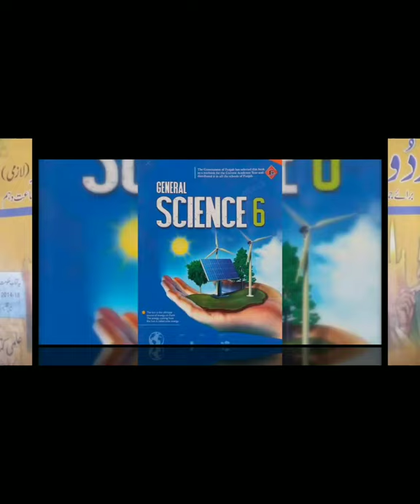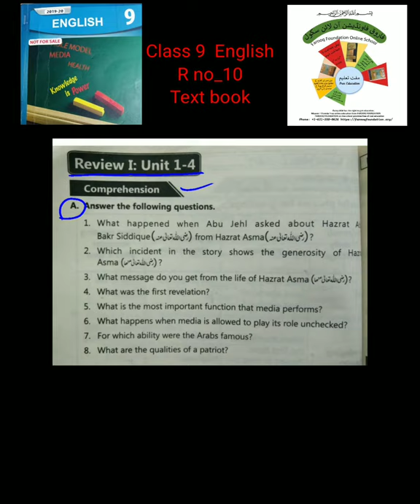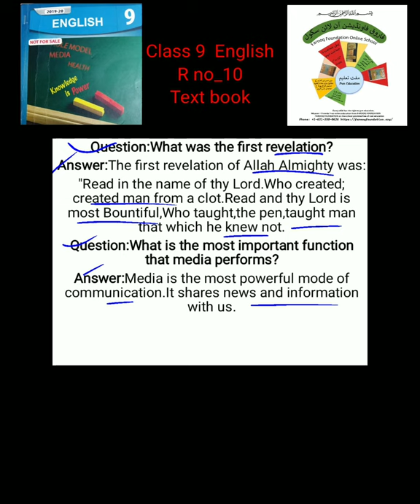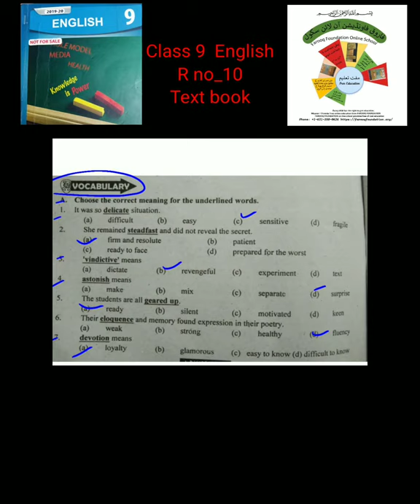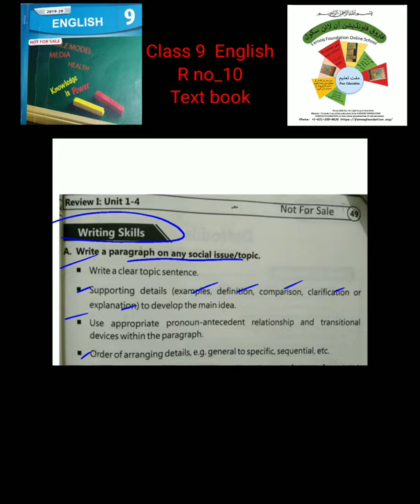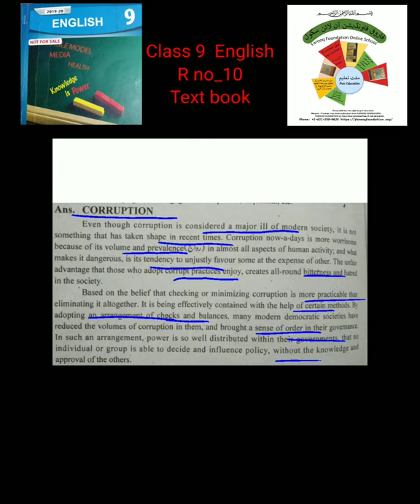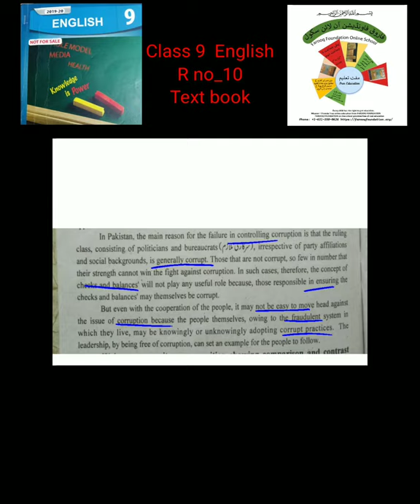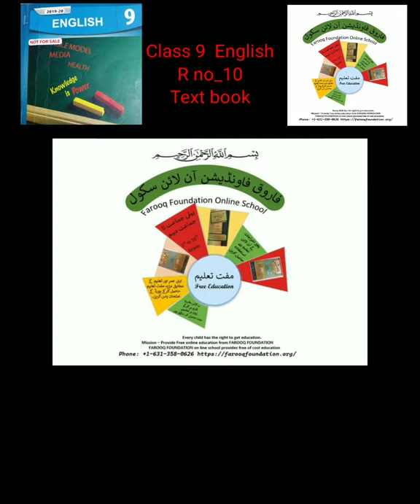R#10|REVIEW EXERCISE 1|CLASS 9 ENGLISH|FAROOQ FOUNDATION ONLINE SCHOOL